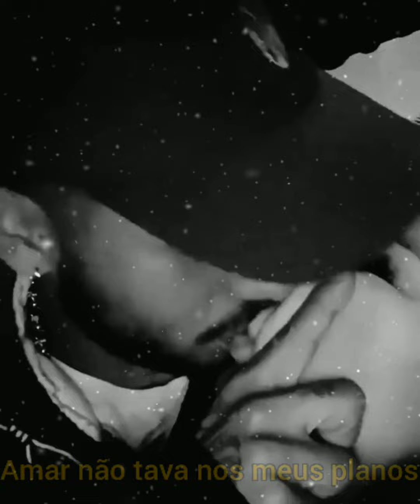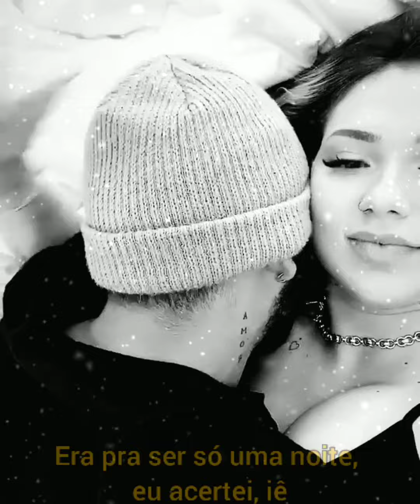Virgínia + Zé Felipe | Tiro Certo (legendado)